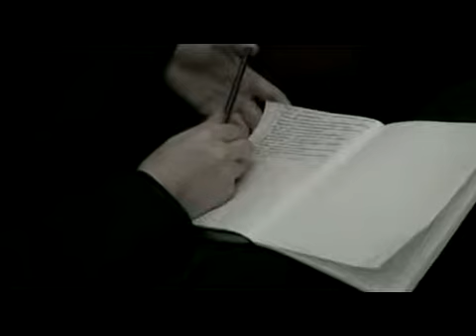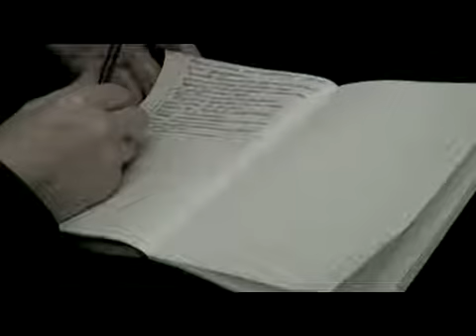А.И. Осипов "Об А.С. Хомякове", 2007 г.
Лекция профессора А.И. Осипова "Об А.С. Хомякове".
Московская Духовная Академия 2007 г.